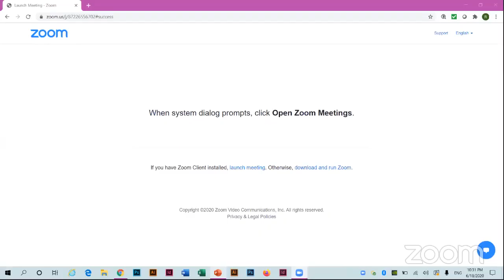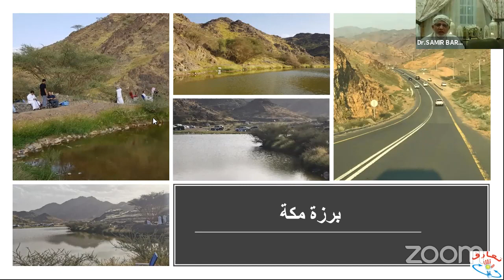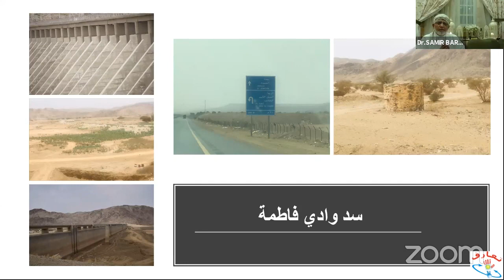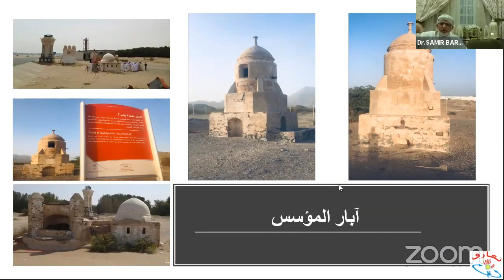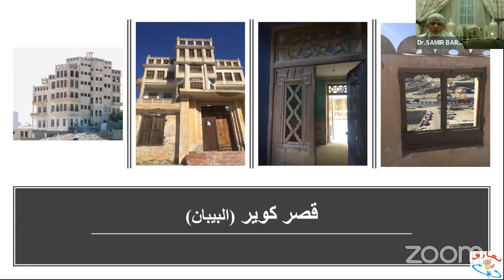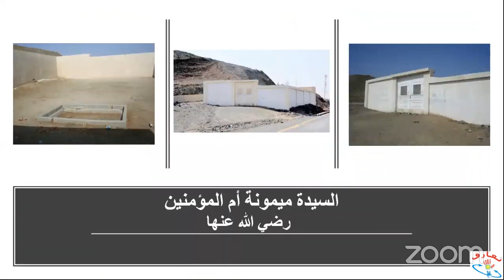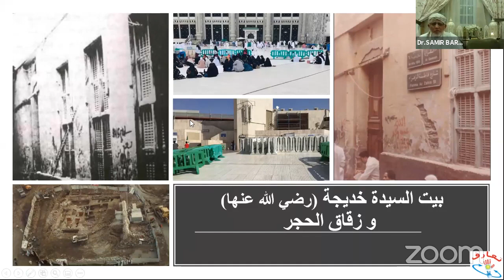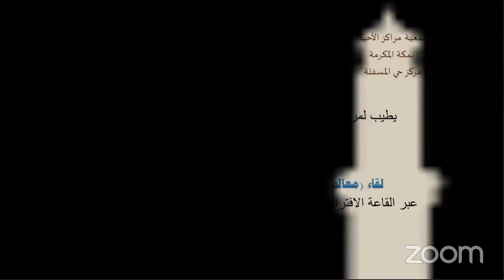معالم ومواقع تاريخية ما بين مساري الفتح والحديبية مع الدكتور/ سمير برقة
تاريخ البث ١٨ - ٦ - ٢٠٢٠م